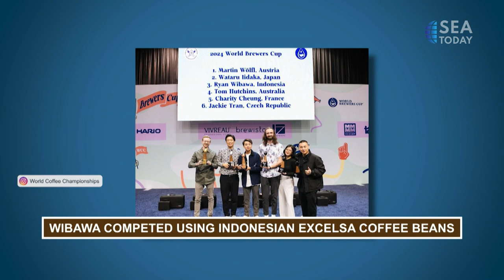Ryan Wibawa Secures 3rd Place In 2024 World Brewers Cup